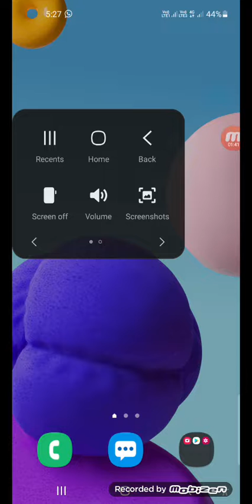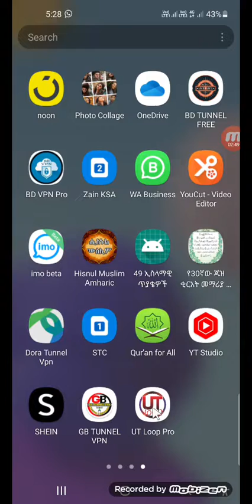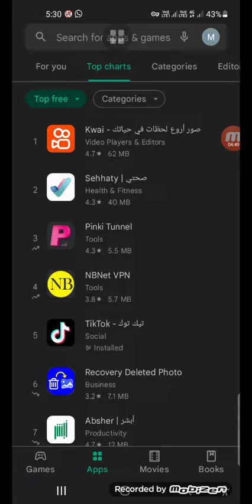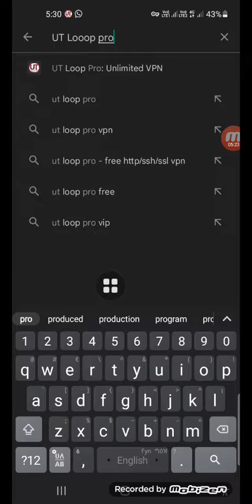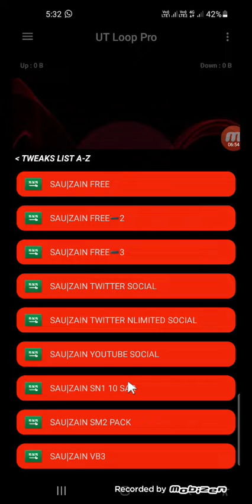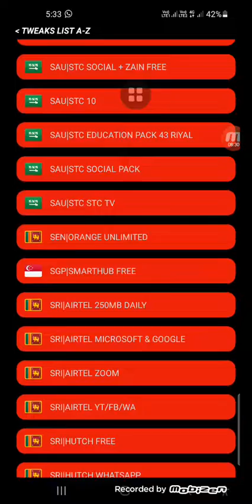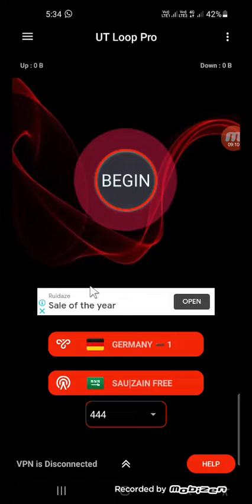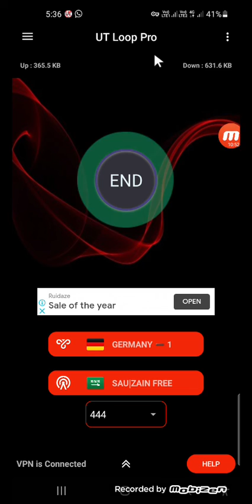የዛሬዉ የተለየነዉ እዳያመልጣችሁ 100%ይሰራል All Social media